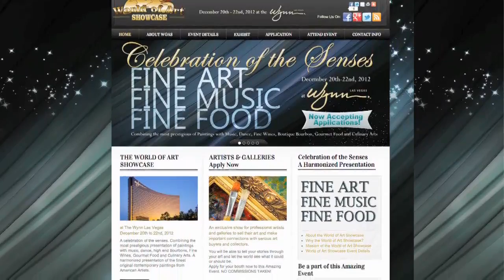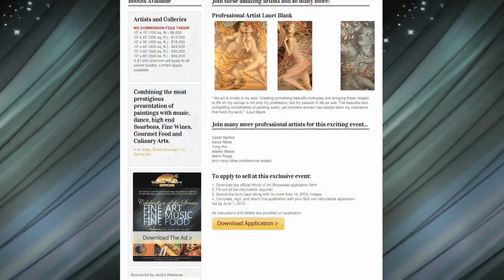The World of Art Showcase - Presented by Jerry's Artarama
The World of Art Showcase at The Wynn Las Vegas
December 20th to 22nd, 2012

A celebration of the senses. Combining the most prestigious presentation of paintings with music, dance, high end Bourbons, Fine Wines, Gourmet Food and Culinary Arts. A harmonized presentation of the finest original contemporary paintings from American Artists.

An exclusive show for professional artists and galleries to sell their art and make important connections with serious art buyers and collectors. You will be able to tell your stories through your art and let the world see what it could or should be.